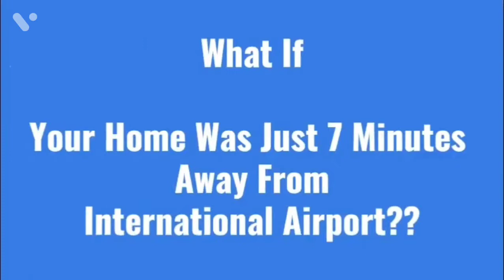M3m Capital, 2,3 and 4.5 BHK flats, sector 113 , Dawarka expressway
WATSAPP NOW.             ✓ ,,.        ,,,,.     ,,

✓M3M CAPITAL RESIDENTIAL APARTMENTS NEAR BY IGI INTERNATIONAL AIRPORT DAWARKA EXPRESSWAY

✓2.5 bhk ✓ 1310 sqft
✓3.5 bhk ✓ 1695 sqft  1665 sqft
✓4.5 bhk ✓ 2055 sqft and 2249 sqft

If you are looking for a luxury residence in Gurugram, you would be interested in the apartments offered for sale in M3M Capital Sector 113, a modern-style residential complex. Built on a huge acre piece of land, this development offers a whole new level of extravagance housing. the apartments come with adequate space, such homes have likely to earn a lucrative amount of rent, so even investors might consider buying an apartment here.

The classy apartments M3M The Capital Sector 113 Gurgaon here has been joined tower of sky-scraping height. Those who are particular about design, construction, etc. would be astonished by the finish of this complex. The construction here has been planned perfectly by ARCOP International, a supposed Canadian company. The flats offer a premium level of pleasure, with the huge balconies and windows providing you with attractive views of ample natural ventilation. One can watch the sports played on the 9-hole golf course from the abodes. You can get to pick from a diversity of configurations to choose one that matches your need.

                (Highlights :)
✓Total available unit 600
✓Total land- 65 Acres approx( including ✓SCO/Commercial/Residential)
9 hole golf course
Central green
✓1,100 premium apartments
✓65 acres will be developed as a township
✓The project offers wide open area with indulgent greens letting you enjoy the gifts of Mother Nature in all its serenity
✓Multi-level club house including spa, unisex gym and salon
Shared open spaces with tot-lots, courts and gardens at block levels
✓All towers are mid-rise resulting in naturally lit central landscaping
Air Conditioned Double Heights